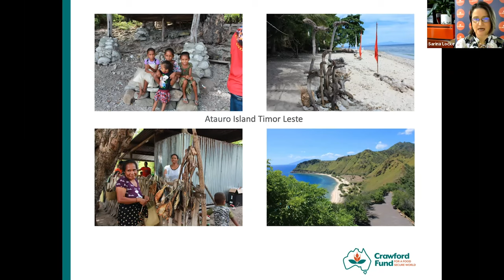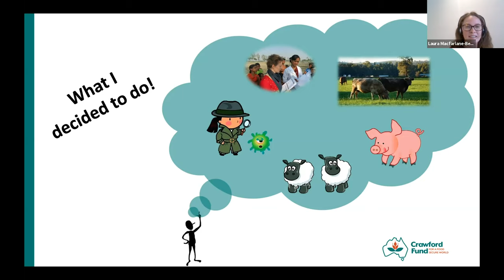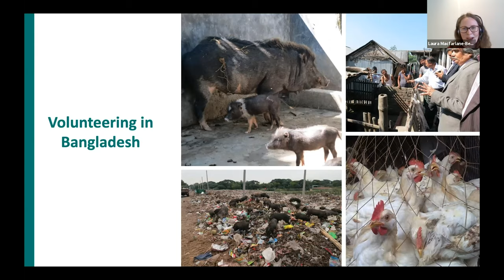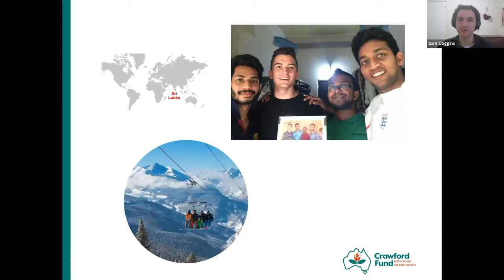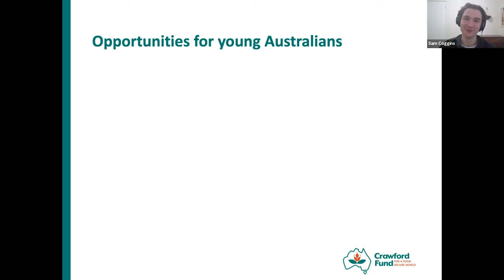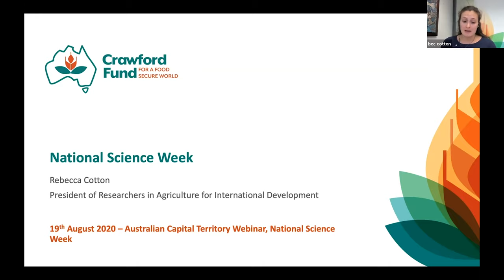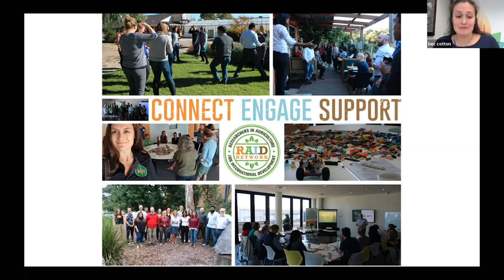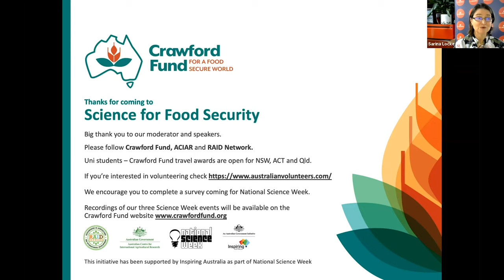National Science Week in the Australian Capital Territory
In celebration of National Science Week in the Australian Capital Territory, we sat down with three inspirational young scientists from the ACT to talk about their experience working in agriculture for food security. This video features, Sam Coggins, Laura Macfarlane-Berry and Bec Cotton, along with moderation from ABC Journalist, Sarina Locke. Discover our NextGen program and the opportunities available to you on our